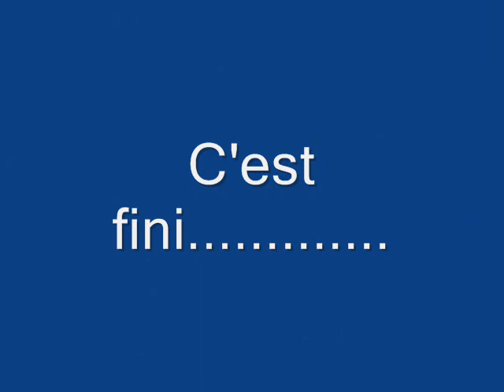Plongée sur L'Italien et le Suédois épaves de l'Espiguette 2012.wmv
Plongée en Octobre. Bonne visibilité.
Série de photos prisent par Guillem de Perseval.